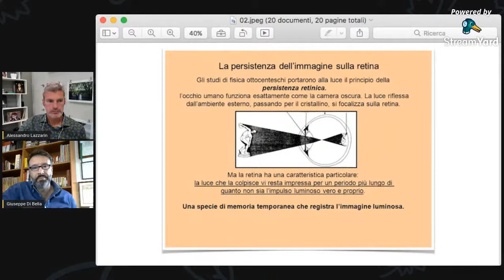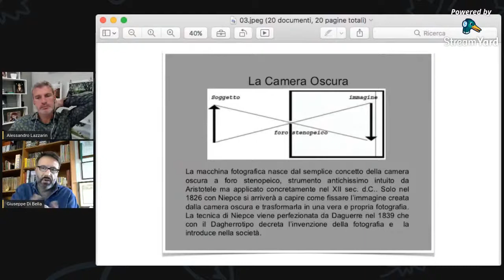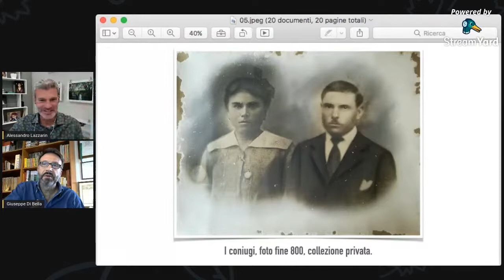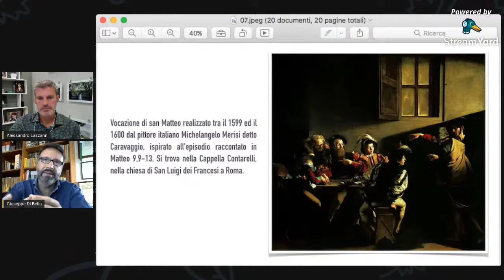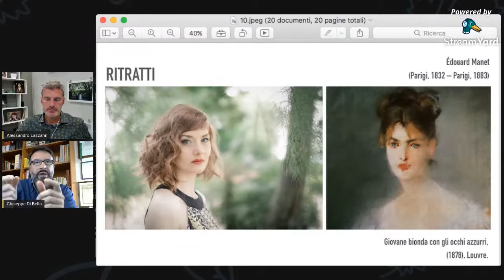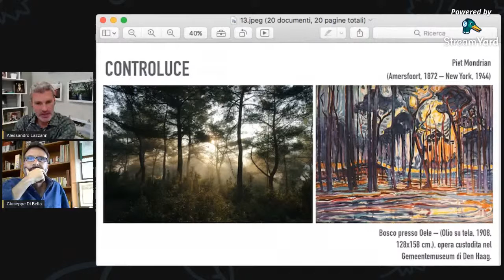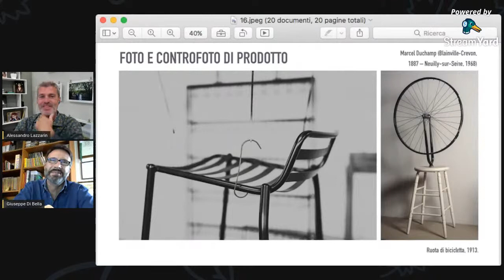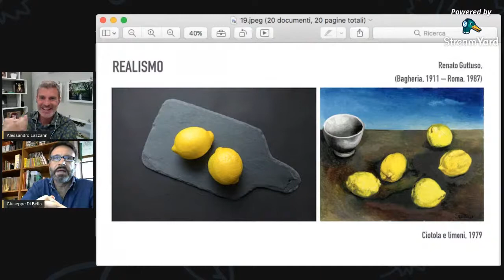Rivelazioni dell'Arte tra Pittura e Fotografia